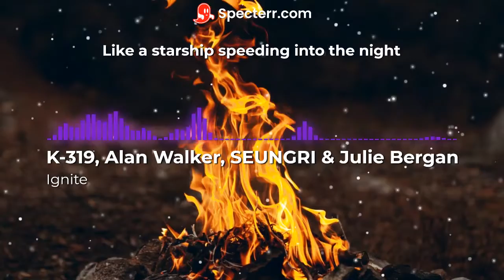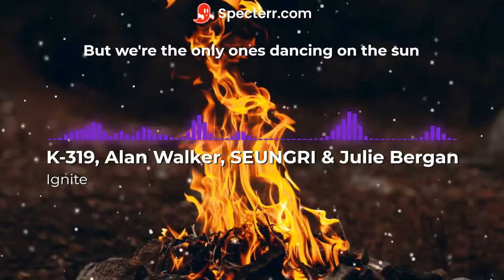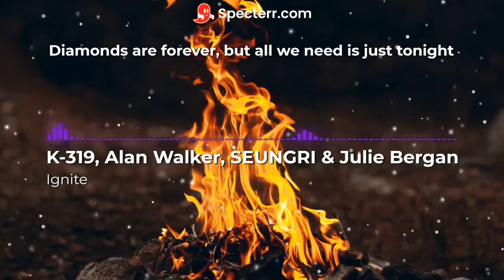(Dance) K-391, Alan Walker, SEUNGRI & Julie Bergan - Ignite